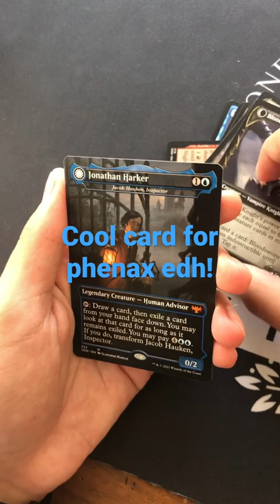this commander card is good for phenax! mtg open innistrad crimson vow collector booster